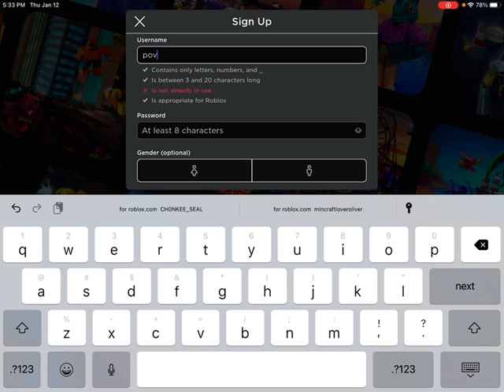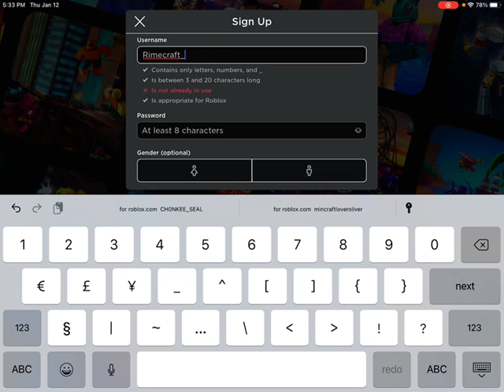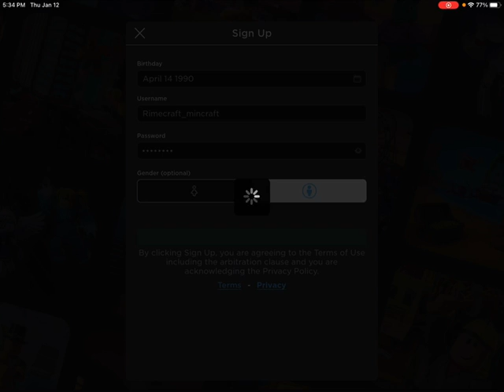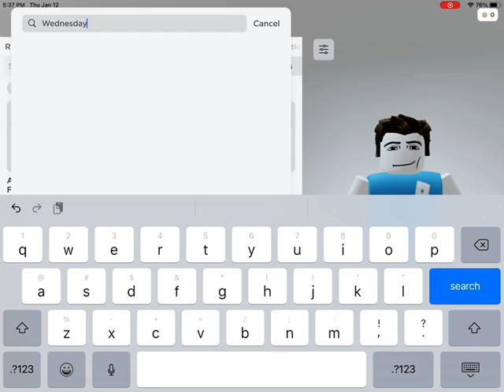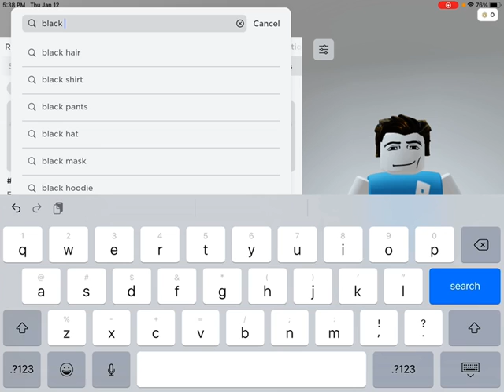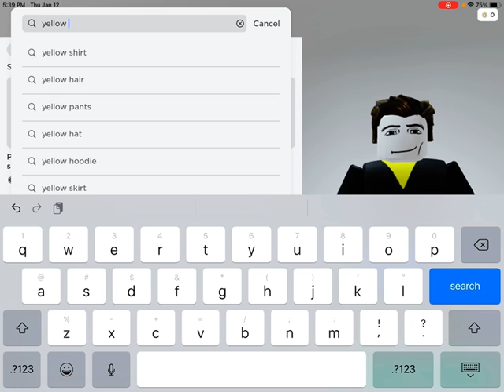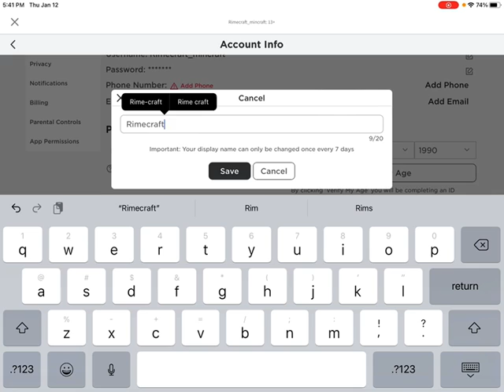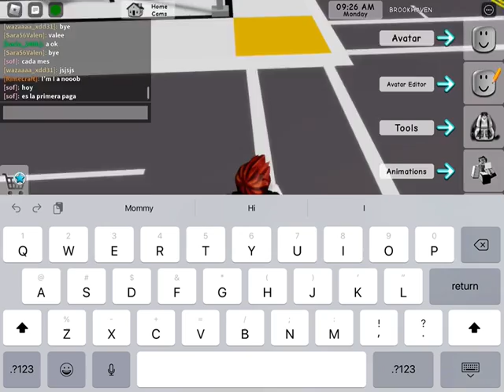Hi I’m new to Roblox